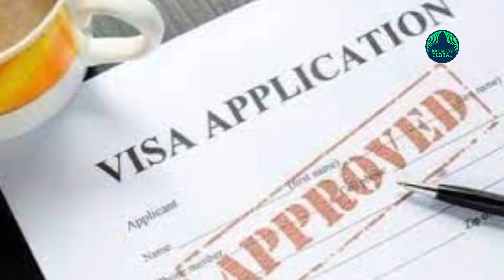Pak issues visas to 112 Indians to Punjab province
Pakistan on Tuesday issued visas to 112 Indian pilgrims to visit a prominent Hindu temple complex in Punjab's Chakwal district.
The pilgrims would visit Shree Katas Raj Temples, also known as Qila Katas or complex of Katas Temples, from December 17-23, the High Commission for Pakistan in New Delhi tweeted.
"Today, the High Commission for Pakistan in India issued 112 visas to Indian Hindu pilgrims for their visit to a prominent Hindu temple in Punjab, Pakistan," it said.
The Katas Raj Temples complex is built around a pond, which is considered sacred by Hindus.
Visits to religious places are covered under the Pakistan-India Protocol on Visits to Religious Shrines, 1974 and Pakistan regularly issues visas to Indians for pilgrimage.
Earlier this month, the Pakistan High Commission issued visas to 136 Hindu pilgrims to attend the 313th birth anniversary celebrations of Shiv Avtari Satguru Sant Shadaram Sahib at Shadani Darbar Hayat Pitafi in Sindh from December 4 to 15.
The Shadani Darbar was founded in 1786 by Sant Shadaram Sahib who was born in Lahore in 1708. The 300-year-old temple is a sacred place for Hindus.
Apart from Hindus, thousands of Sikh pilgrims visit Pakistan every year to attend various religious festivals.
PTI